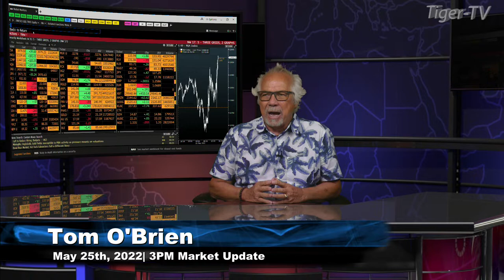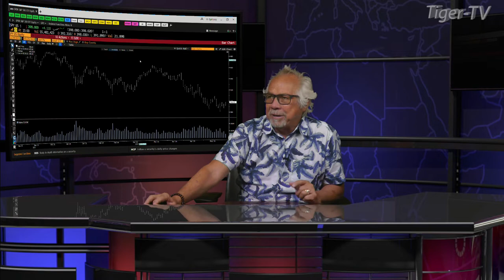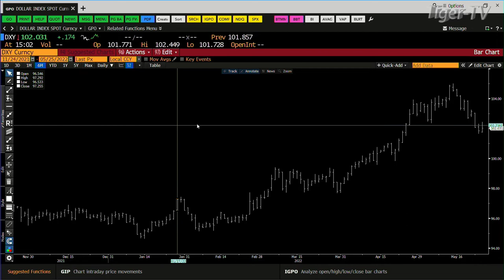May 25th, 3PM ET Market Update on TFNN - 2022